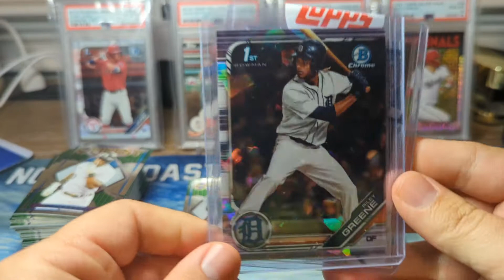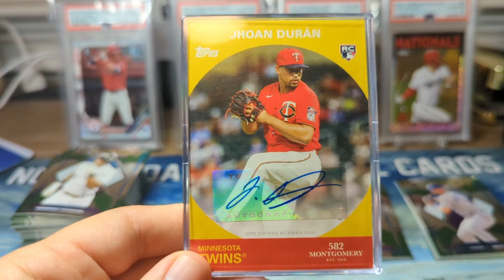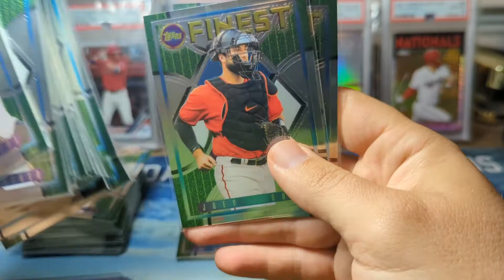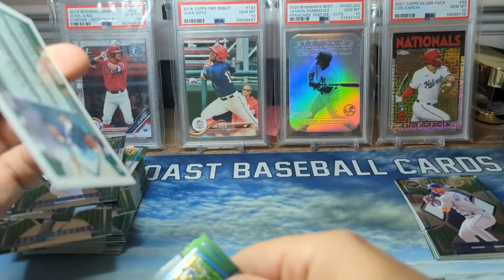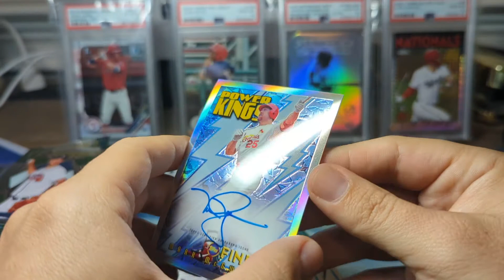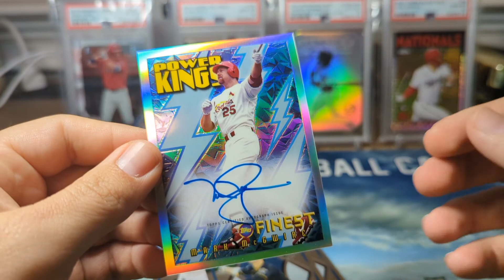New Product: 2022 Topps Finest Flashbacks Highlights (1 in 8,461) Auto Hit!!!!!! 😁😁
Today we go over the hits from my 2022 Topps Finest Flashbacks Box. Boxes containing a lot of packs I like to rip off camera and save the "hit" packs for the video so it is not a super long video.

Monster 1:8,461 auto hit 🔥